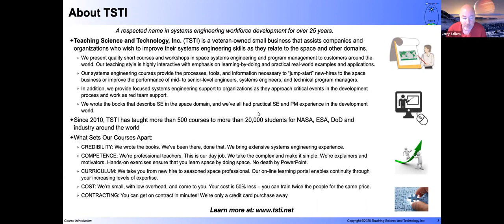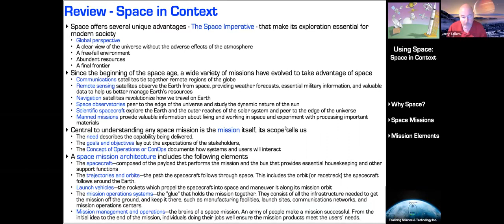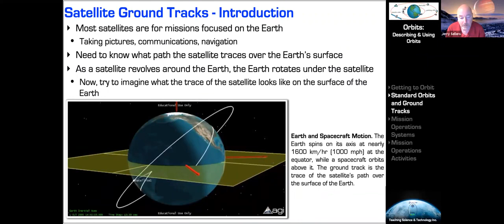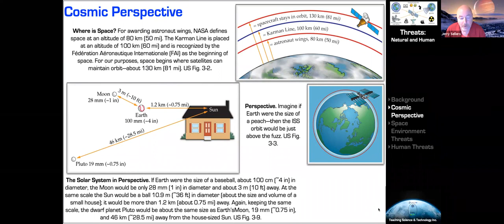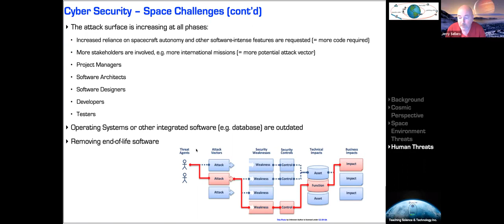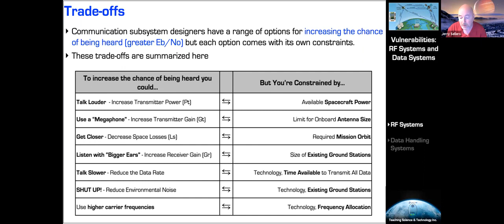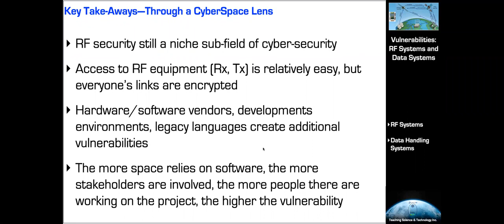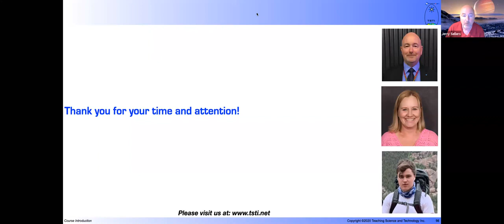DEF CON Safe Mode Aerospace Village - Understanding Space Through a Cybersecurity Lens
Description:
This exciting, fast-paced course delivers the "big picture" of space missions from cradle to grave. Understanding Space is the ideal course for technical or non-technical professionals new to the space industry or who need a refresher on the fundamentals.

Learning outcomes will be:
- Gain Core Space Knowledge
- Comprehend space mission Capabilities, Trade-offs and Limitations
- Apply Space Concepts to real-world problems
- Analyze Typical Space Problems
- Synthesize concepts to Design a Space Mission
- Evaluate basic technical and programmatic space issues

This will be a half-day course instead of the normal 2-day course.